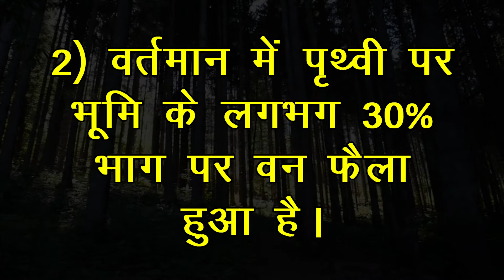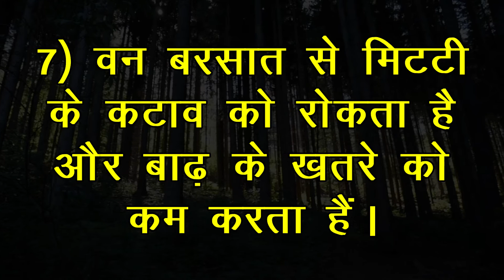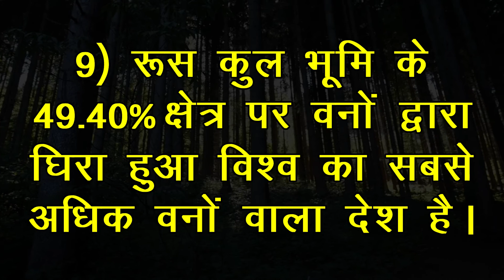वन पर 10 वाक्य | 10 Lines on Forest in Hindi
वन पर हिंदी में 10 वाक्य। एलकेजी, यूकेजी और प्राथमिक स्कूलों के छात्रों के लिए वन पर यहां दस पंक्तियां दी गई हैं। वन पर लिखी ये पंक्तियां बहुत ही आसान और हिंदी के सरल शब्दों के प्रयोग द्वारा लिखी गई हैं।

10 Lines on Forest in Hindi. Find here ten points on Forest for LKG, UKG and Primary School Kids, Children and Students. These lines on Forest are very easy and written using simple words in Hindi.